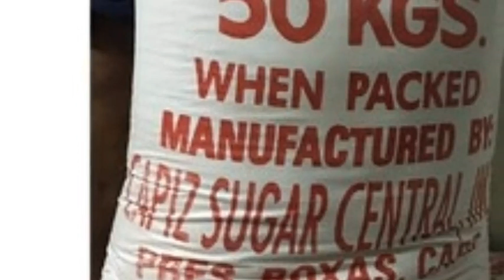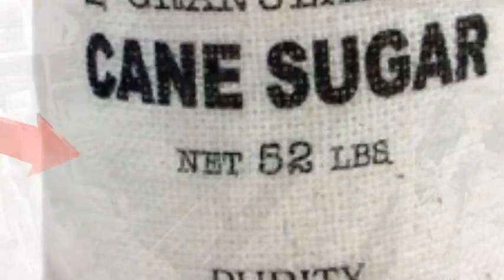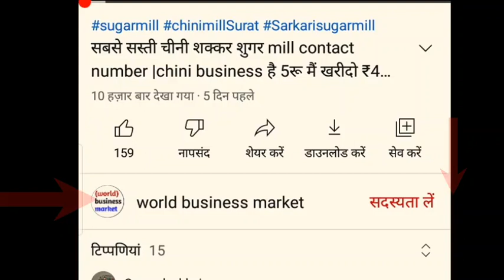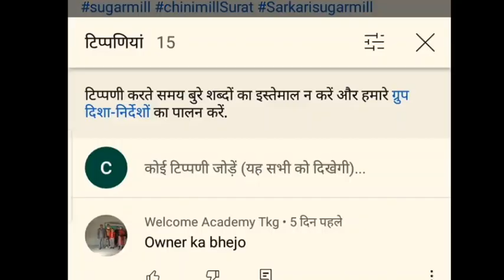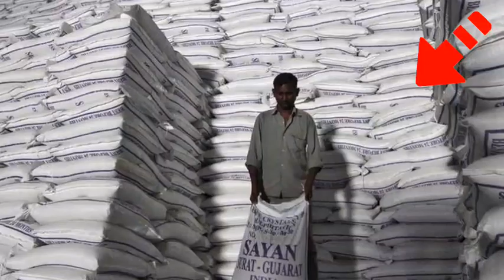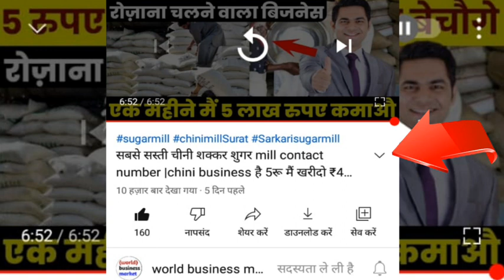कंपनी देगी घर बैठे माल | Business Ideas at home 2022 I Small Business idea | Work From ₹5 लाख कमाऔ👇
सभी कंपनियों के मालिक के अलग-अलग व्हाट्सएप नंबर यहां पर है :- 👇👇

Work From Home Earn 1,00,000 Monthly,, khud ka new business Packing Business Start From Home, New Business Idea 2022 कंपनी से माल ले पैक करके वापस दे small business ideas for women, profitable bindi packing business In This Video : Ghar Baithe paisa kaise kamayen is topic ko hamne is video main cover kiya hai agar aap bhi ghar baithe paisa kamana chahte hai to aap is video ko shuru se aakhir tak jarur dekhen. Agar aap is video ko poora dekhnge to aapko pata lagega ki aap ghar baithe kitni aasahni se paisa kama sakte the air aapko pata bhi nhi tha. कंपनी से माल ले लाखों रुपए करके वापस दे small business ideas for women, profitable bindi packing business In This Video : Ghar Baithe paisa kaise kamayen is topic ko hamne is video main cover kiya hai agar aap bhi ghar baithe paisa kamana chahte hai to aap is video ko shuru se aakhir tak jarur dekhen. Agar aap is video ko poora dekhnge to aapko pata lagega ki aap ghar baithe kitni aasahni se paisa kama sakte the air aapko pata bhi nhi tha. घर_बैठे_काम Work_In_Home BestBussinessinhome newbusinessidea घर_बैठे_काम Work_In_Home BestBussinessinhome . So Apna Khayal Khud Rakhen. online job, job from home, ghar se kaam, mobile se kaam, kaise kamaye paisa, mobile se paisa kaise kamayen, make money online through mobile, earn from home, ghar baithe kamai, small business, business idea, best business 2022, top 10 work from home, work from home in hindi, Mobile से पैसे कैसे कमाये, Best Bussiness in home, Latest Bussinnes in home, ghar Baithe koi kaam, Aurton ke liye kaam